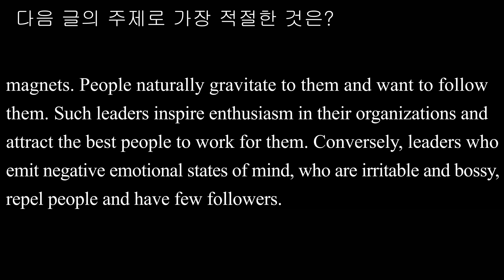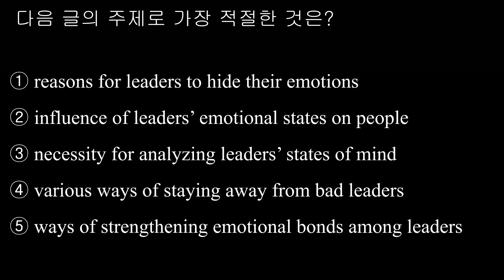글의 주제 017 2016학년도 9월 모평 22번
① reasons for leaders to hide their emotions
② influence of leaders’ emotional states on people
③ necessity for analyzing leaders’ states of mind
④ various ways of staying away from bad leaders
⑤ ways of strengthening emotional bonds among leaders

[해석] 여러분은 지도자가 되기 위한 감정적 마음의 상태를 갖고 있는가? 사람들은 신체 언 어와 얼굴 표정을 통한 지도자의 미묘한 감정 표현에 세심한 주의를 기울인다. 열정 과 같은 일부 감정은 재빨리 전파될 수 있다. 우울증이나 낙담 같은 다른 감정들은 조직 전체를 나쁜 상황으로 끌어내릴 수 있다. 긍정적인 감정적 마음의 상태를 갖고 있는 지도자는 인간 자석 같다. 사람들은 자연히 그들에게 끌리고 그들을 따르고 싶어 한다. 그러한 지도자들은 그들의 조직에 열정을 불어넣고 최고의 사람들이 그들을 위해 일하도록 끌어들인다. 반대로 짜증을 내고 위세를 부리는, 부정적인 감정적 마음의 상태를 내뿜는 지도자들은 사람들을 쫓아버리고 추종자를 거의 갖지 못한다.

[풀이]
긍정적인 감정 상태를 갖고 있는 지도자는 인간 자석과 같아서 사람들이 따르지만 부정적인 감정 상태를 갖고 있는 지도자는 사람들을 쫓아버려서 추종자가 거의 없다는 예를 통해서 ② ‘지도자들의 감정적 상태가 사람들에게 미치는 영향’을 글의 주제로 찾을 수 있다.
① 지도자들이 그들의 감정을 숨기는 이유들
③ 지도자들의 마음의 상태를 분석할 필요성
④ 나쁜 지도자들을 가까이하지 않는 다양한 방법들
⑤ 지도자들 사이에서 감정적 유대감을 강화시키는 방법들
 state 상태 subtle 미묘한, 포착하기 힘든 enthusiasm 열중, 열의 depression 우울증 drag down (나쁜 상황이나 상태로) 끌어내리다 gravitate 끌리다 inspire 불어넣다, 고취하다 conversely 거꾸로, 반대로 emit 내뿜다, 발하다, 방출하다 irritable 짜증을 (잘) 내는 bossy 우두머리 행세를 하는, 위세를 부리는